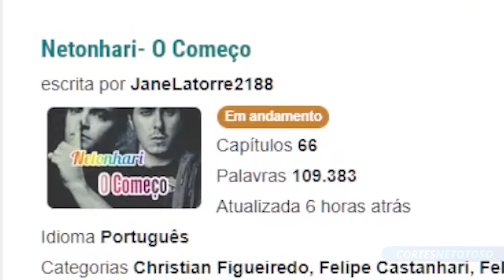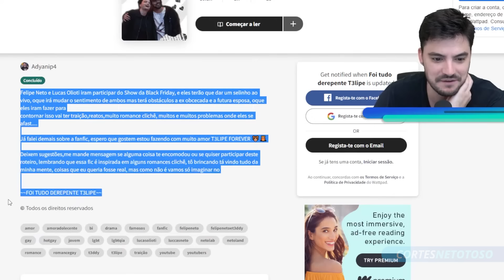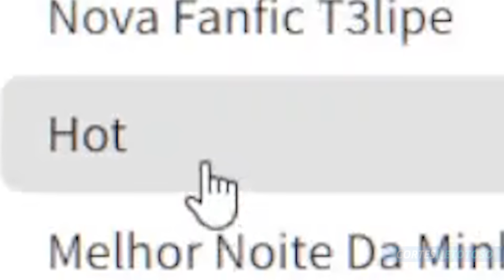FELIPE NETO LEU UMA FANFIC COM O T3DDY | Cortes Netotoso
Para ter acesso ao conteúdo completo das lives do canal, torne-se um membro da Netolab por apenas R$7,99 por mês!